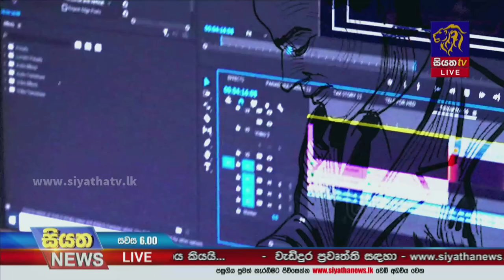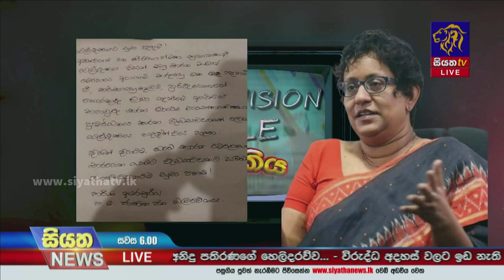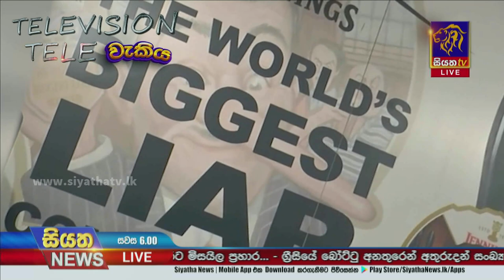සියතTelevision ටෙලි වැකිය අද විජයග්‍රාහී 300වෙනි කඩයිම පසු කරයි | Siyatha News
මෙරට රූපවාහිනියේ ප්‍රවෘත්ති විශේෂාංග අතර විප්ලවීය හැරවුම් ලක්ෂයක් සනිටුහන් කළ සියතTelevision ටෙලි වැකිය අද විජයග්‍රාහී 300වෙනි කඩයිම පසු කරයි | Siyatha News